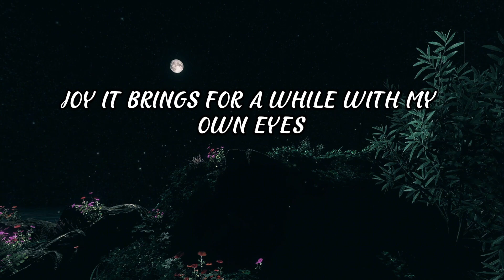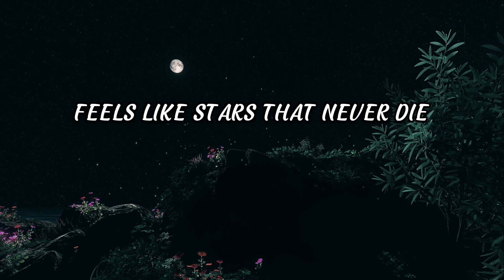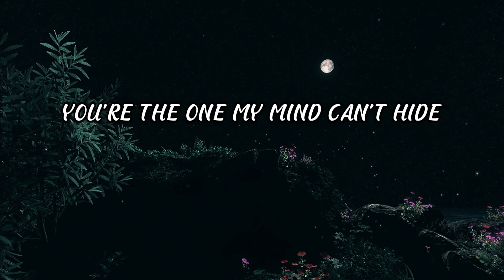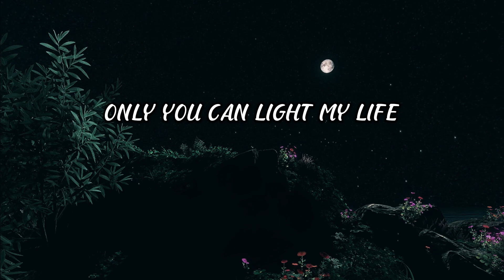Your presence warms like morning light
Beautiful night my heart sings
Look at your smile joy it brings
For a while with my own eyes
Life feels lighter under skies

[Verse 2]
Dreams awaken in your gaze
Mind just wanders endless maze
You alone fill every thought
In my soul love’s deeply caught

[Chorus]
You’re the one my mind can’t hide
In your love I take my stride
Only you can light my life
Cutting through the darkest night

[Bridge]
Every twinkle in your eye
Feels like stars that never die
Breathing moments oh so bright
Lost in love this beautiful night

[Verse 3]
In your touch the world feels right
Forever here with you I know
Our love continues to grow